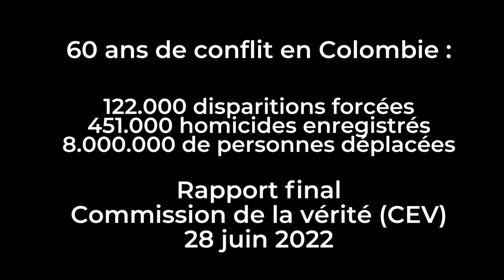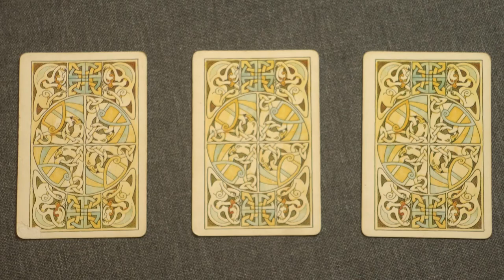Bande Annonce - Filer le passé, tisser la paix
TEASER du film "Filer le passé, tisser la paix" -  00:01:30

Les vidéos en VO et VOST française sont en ligne et visionnables sur IRD Multimédia

La Colombie s’est fermement engagée dans la résolution d’un conflit vieux de plusieurs décennies et qui a fait des millions de victimes. Pour construire la paix, les acteurs rassemblent les éléments du passé pour tresser de nouveaux sens à la vie collective. Ils expliquent comment l’histoire ouvre sur un récit où les responsabilités ne sont guère effacées mais soigneusement traitées pour ne pas obérer le futur.
Ce film est un documentaire scientifique, chargé des émotions d’un terrain et d’un sujet sensibles. Il a été tourné en juin et juillet 2022, à la remise du rapport de la Commission pour l’éclaircissement de la vérité, la cohabitation et la non-répétition (CEV).

27 minutes – Ceped, Centre Population et Développement
Réalisation : Jean-Baptiste Meyer et Alberto Moncayo
Tournage et animations : Celia Hurtado
Mots clés : paix – mémoire – histoire – responsabilités – réconciliation- lien social – résolution de conflit – Colombie
Version originale en espagnol ; versions française et anglaise sous-titrées.
Le documentaire est produit dans le cadre d’un projet de recherche sur la mémoire et le lien social durable, mené au Ceped par Jean-Baptiste Meyer.